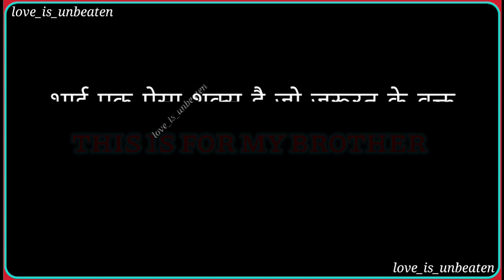this is for my brother | brother status | i love my brother | bhai bhai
Bhai status

Brother status

Rakhi special status

Bhai Bahen Ka Pyar status

Sorry status

Love status

Cool status

Happy raksha bandhan whats app status
Rakhi special whats app status
Bhai Bahen Ka Pyar whats app status
Bhai whats app status